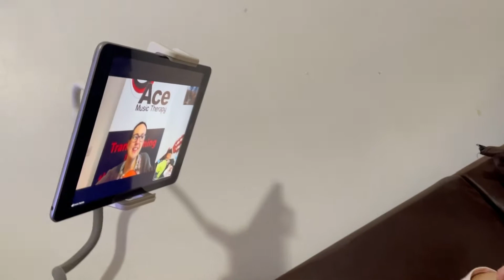Nani came to visit us. Anaya's music session and homework with Aiza. Cute moments